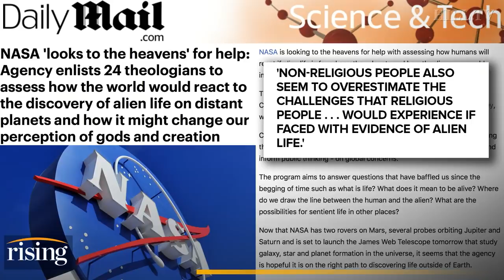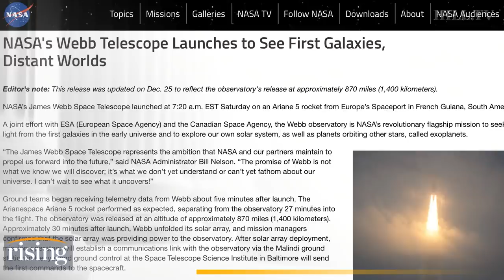NASA Hires Theologians To Help Tell Humans That Alien Life Exists, Per New Report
Ryan Grim, Kim Iversen, and Robby Soave discuss how religion might impact Americans' reactions to proof of extraterrestrial life.